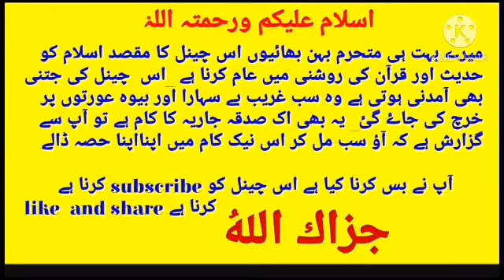dimagi kamzori ka ilaj|bacchon ka dimag Kyon kamzor ho jata hai|Kumzor Dimag ka wazifa|Maulana Makki